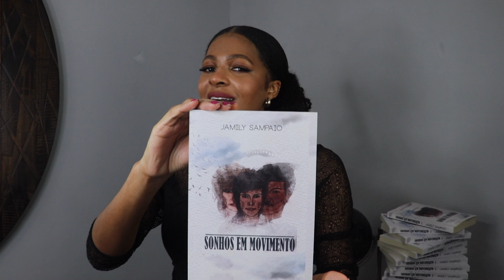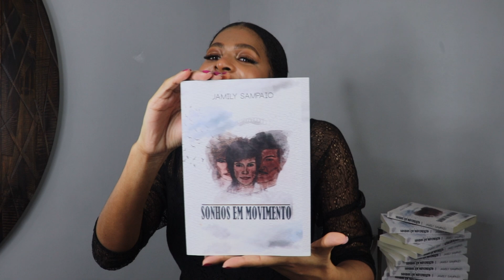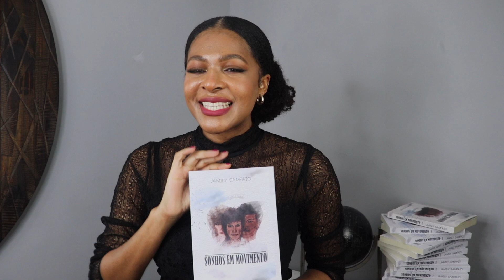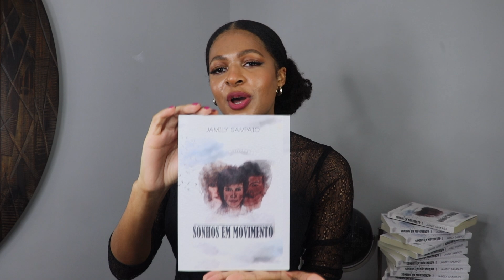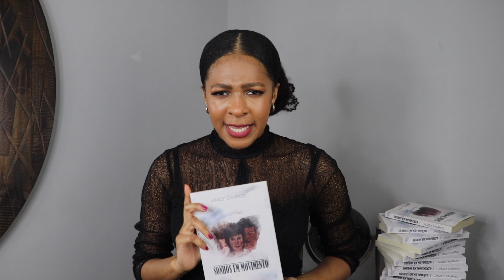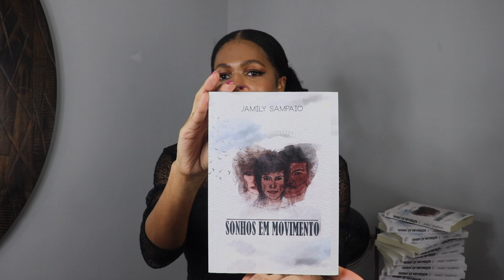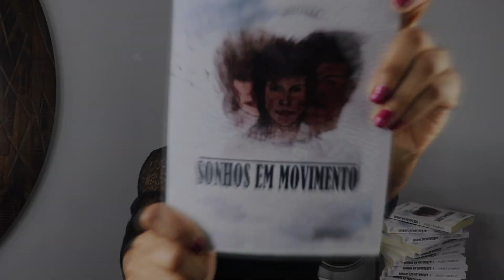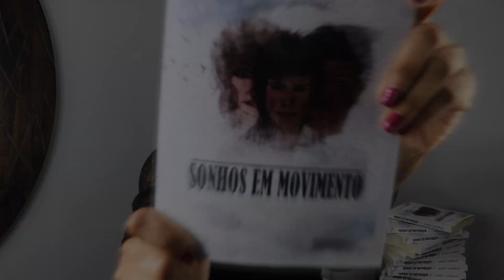SURPRESA!!! | JAMILY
Gente vocês não sabem o quanto esperei o dia do lançamento chegar!
Encarei o desafio e fiz com todo amor e carinho. Espero que se conectem, que sejam tocados e se identifiquem com todo o conteúdo!
MEU LIVRO " SONHOS EM MOVIMENTO "

EQUIPAMENTOS:
Câmera Canon SL3
Cartão de memória
Bateria para camera
Microfone Beringher
Microfone Shure SM7b
Cabo XLR
E vocês já podem ter o seu, é só clicar no